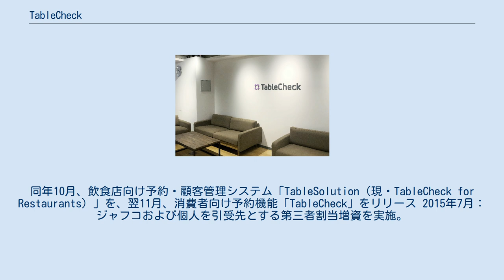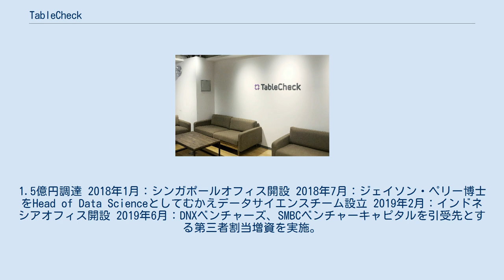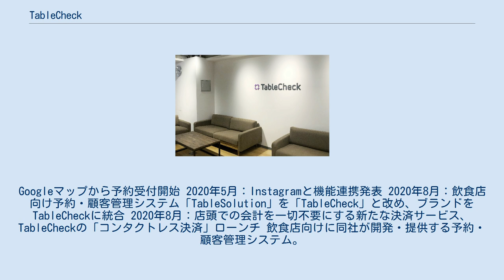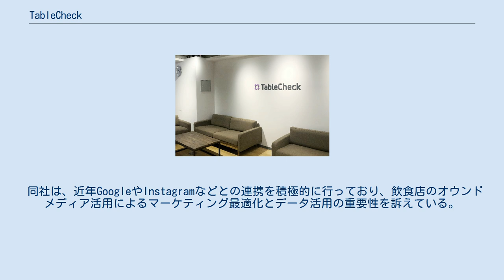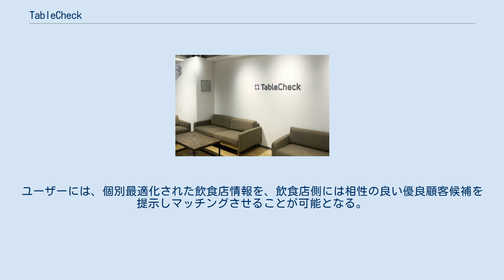TableCheck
株式会社TableCheck（英語表記：TableCheck Inc.）は、東京・銀座に本社を置くIT企業。
飲食店向けの予約・顧客管理システムや飲食店ネット検索・予約ポータルサイトなどを提供。
 国内外26カ国・地域（2020年8月末現在）にサービスをグローバルに展開する日本発レストランテック企業。
 2011年3月11日：谷口優により株式会社VESPER（現・TableCheck）創業 2013年：CTOとしてジョン・シールズが共同創業者として参加。
同年10月、飲食店向け予約・顧客管理システム「TableSolution（現・TableCheck for Restaurants）」を、翌11月、消費者向け予約機能「TableCheck」をリリース 2015年7月：ジャフコおよび個人を引受先とする第三者割当増資を実施。
2億円を調達 2017年：大阪、福岡、韓国オフィス開設 2017年12月：SMBCベンチャーキャピタルを引受先とする第三者割当増資を実施。
1.5億円調達 2018年1月：シンガポールオフィス開設 2018年7月：ジェイソン・ペリー博士をHead of Data Scienceとしてむかえデータサイエンスチーム設立 2019年2月：インドネシアオフィス開設 2019年6月：DNXベンチャーズ、SMBCベンチャーキャピタルを引受先とする第三者割当増資を実施。
6億円調達 2019年7月：タイ、オーストラリアオフィス開設 2019年11月：UAEオフィス開設 2020年3月：飲食店向けBIツール「Insight」リリース 2020年2月：「Googleで予約」と連携発表。
Googleマップから予約受付開始 2020年5月：Instagramと機能連携発表 2020年8月：飲食店向け予約・顧客管理システム「TableSolution」を「TableCheck」と改め、ブランドをTableCheckに統合 2020年8月：店頭での会計を一切不要にする新たな決済サービス、TableCheckの「コンタクトレス決済」ローンチ 飲食店向けに同社が開発・提供する予約・顧客管理システム。
2020年8月にサービス名称「TableSolution」から現在の名称に変更。
予約受付や管理、配席、顧客情報の管理などを、自動化。
グルメサイトなどのネット予約、電話予約に関わらず、TableCheckに取り込んで一元管理が可能。
国内業界最多の18言語対応。
システムは、クラウドベースでスマートフォン、タブレット、パソコンなどインターネット環境さえあれば利用できるため、専用端末導入やアプリのインストールは不要。
 同社が消費者向けに開発・提供する飲食店検索・予約ポータルサイト。
24時間リアルタイムの空席情報にもとづいたネット予約が可能。
現在、国内外の飲食店約4000店舗掲載*。
 飲食店向けデータ分析BI（ビジネス・インテリジェンス）ツール。
予約情報や顧客情報など飲食店経営に関連するあらゆる情報を瞬時にグラフィックにより可視化することで、より精密な経営判断を可能にする。
予約・顧客データから得た予約チャネルやキャンセル率、リピーター動向などを可視化することで、正確な費用対効果を把握し、より正しい経営判断を可能にする。
また、過去予約データなどを基にしたAIによる将来予測機能も開発中。
 飲食店に特化した非接触型決済サービス。
ネット予約時に予約者が入力したクレジットカード情報に請求をかける仕組みのため、店頭会計不要。
予約者は、予約した店で飲食した後、退店するだけ。
飲食店側は、退店後予約時に入力されたクレジットカードに請求をかけるだけで会計が完了する。
 同社は、ネット予約時にクレジットカード情報を入力させることで、無断キャンセルを含むキャンセル対策機能を提供している。
業界唯一の無断キャンセル被害ゼロを可能にするソリューションとして、現在約1600店舗が導入している。
無断キャンセル問題についても広報活動を通じて飲食店、消費者双方に対して啓蒙。
毎年発表される同社の「飲食店の無断キャンセルに関する意識調査」で、消費者側の無断キャンセル理由などを明らかにしている。
 予約台帳システムを提供する企業は、同社のほかにも多数存在するが、主にTableCheck、トレタ、ebicaの三社で市場シェアの過半数を占めている。
同社の展開戦略としては、契約店舗数拡張よりも予約管理や顧客管理に注力する...